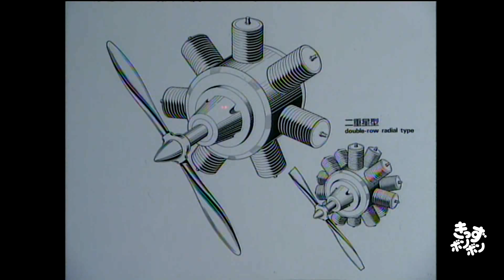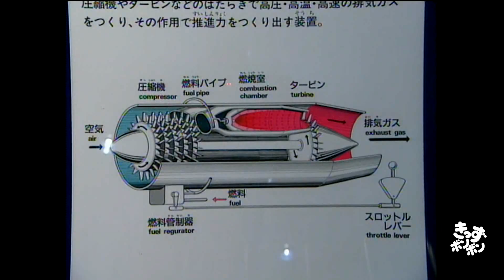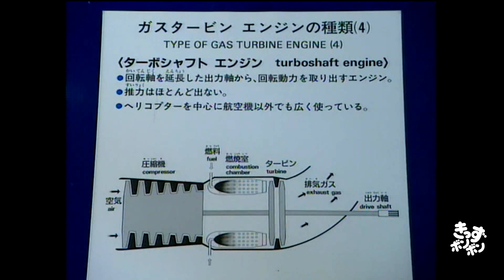飛行機（4）飛行機のエンジン：V型／星形／ジェット／ターボシャフト／ターボファン／ジャンボジェットのエンジン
飛行機（4）飛行機のエンジン
V型エンジン／星形エンジン／ジェットエンジン／ターボシャフトエンジン／ターボファンエンジン／ジャンボジェットのエンジン

いろいろな飛行機 シリーズ

チャンネルとうろくしてね!